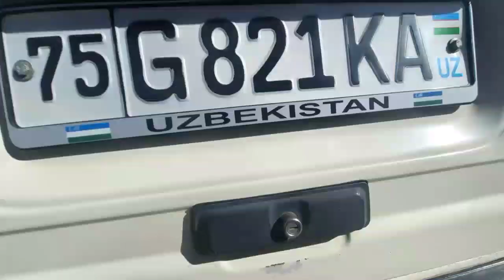17-ФЕВРАЛЫ МАХСУС ДАМАС НАРХЛАРИ | ДЕНОВ МАШИНА БОЗОРИ 2021 |DENOV MASHINA BOZORI 2021